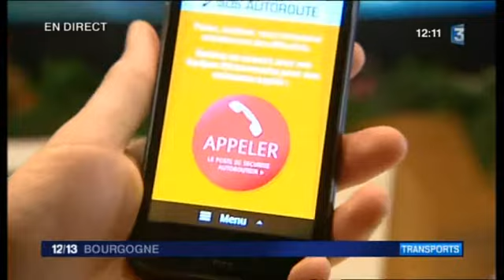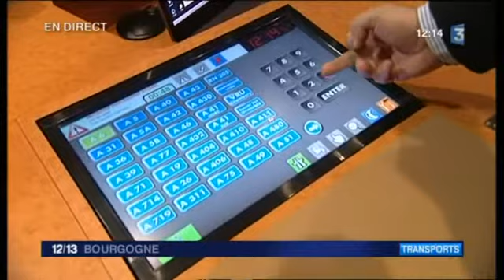Direct 12/13 à Saint Apollinaire : PC de surveillance des autoroutes de l'APRR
Le mois de mai et le début du mois de juin sont rythmés par de longs week-end dus aux jours fériés, la circulation sur les autoroutes est souvent très chargée, nous serons au PC de surveillance des autoroutes de l'APRR à Saint-Apollinaire, où se trouvent les studios d'autoroute info, la radio qui informe les automobilistes en temps réel sur les conditions de trafic.

Invités :
Marianne Michallet, responsable du PC central
Jérémie Trousselot, patrouilleur APRR
Pascal Dul, chef de district APRR
Paul Mathiot, rédacteur en chef d'autoroute Info en carge des synergies

Un direct présenté par Aude Sillans dans le 12/13 de mercredi 7 mai sur France 3 Bourgogne en direct de Saint-Apollinaire.